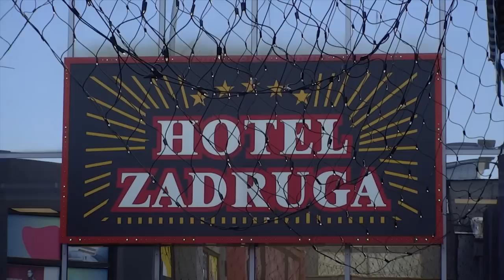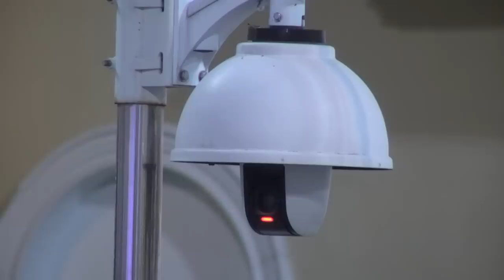Zadruga 5 - Pregled 019 dana - 25.09.2021.